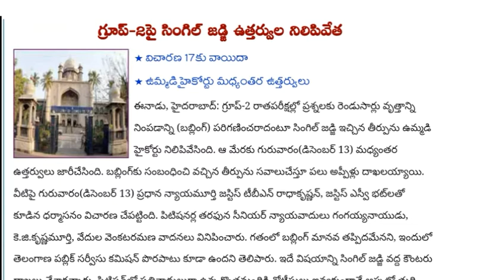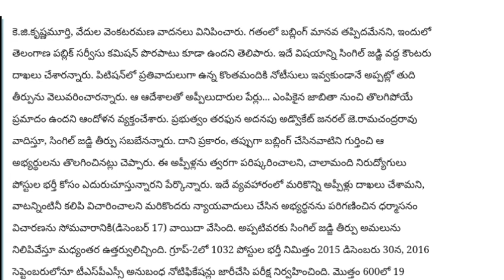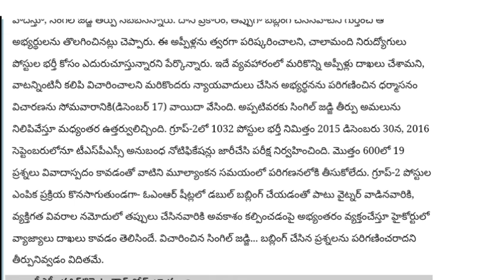TSPSC GROUP2 Breaking News 2018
merupunews TSPSC GROUP2 Breaking News